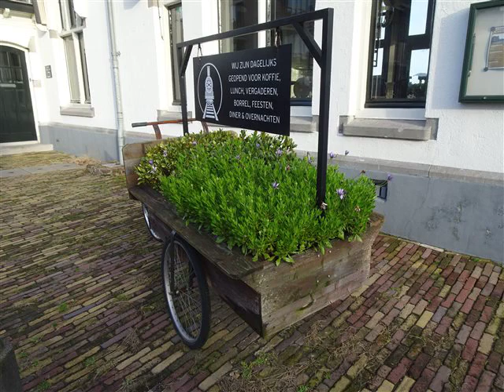Étude - Claude Gagnon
Étude by Claude Gagnon performed by Kollega Pastor. Photo: Amstelland, The Netherlands (2021)